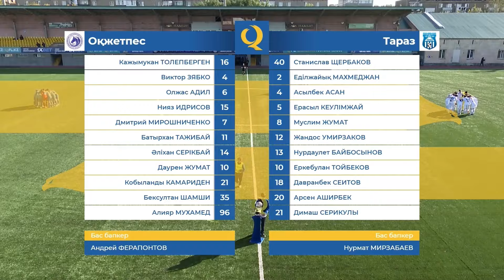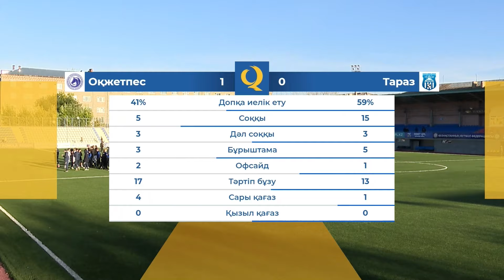Оқжетпес 1:0 Тараз | 1XBET QFL Бірінші Лига 2024 | 26 тур | Ойынға шолу, 26.09.2024